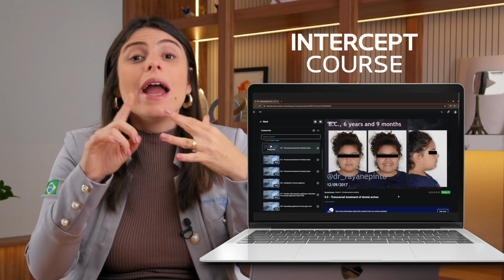Malocclusion in Kids: A Growing Epidemic?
If you’re still one of those who believe that malocclusion isn’t that prevalent in children, watch this video.

Strategically, it’s important to understand Interceptive Orthodontics in order to evaluate how and why to invest in this path of orthodontics.

📊 Doctor, I don’t speak without proof: the data confirms that out of every 10 children, between 6 and 9 will present some type of malocclusion, according to the World Health Organization. And that number is EVEN HIGHER in Latin America!

These malocclusions are a real epidemic, even affecting children’s breathing, their REM sleep, and their posture.

📚 Let’s discover together what the scientific evidence says, which malocclusions are most common, and more useful information for your practice.
And you, Doc? What questions do you have on the topic?

Dr. Rayane Pinto | CROSP: 110005